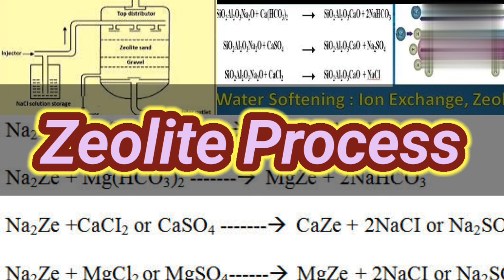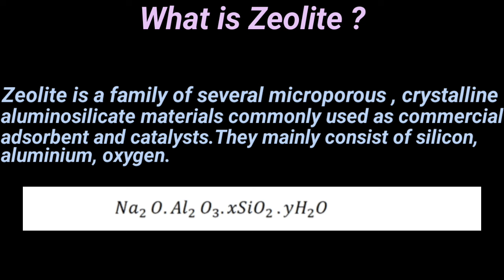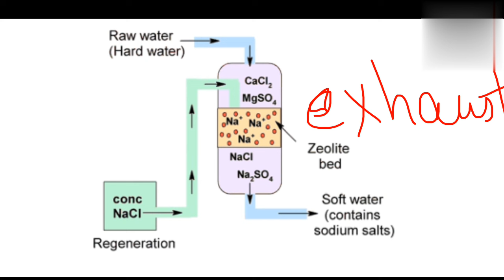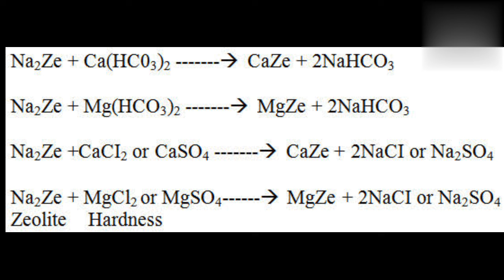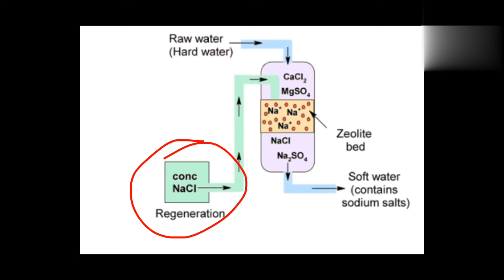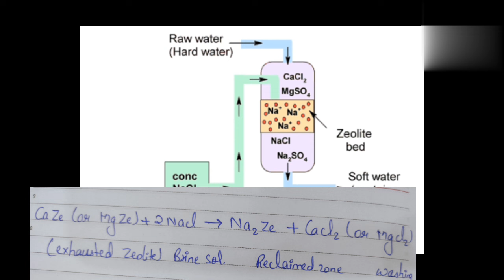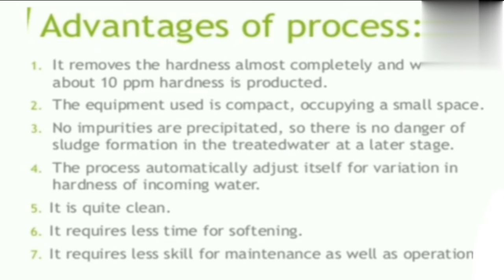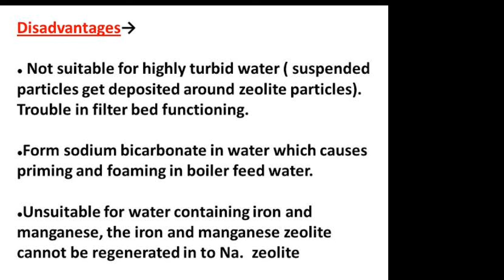Zeolite Process | Zeolite bed | Ion Exchange | Water Softening | Waste water Treatment | Shiwani Jha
Zeolite process

Zeolite Bed

Advantages of Zeolite process

Disadvantages of Zeolite Process

Softening of water

Ion exchange

Brine Solution

Waste water Treatment Process :-

Water Quality Parameter :-